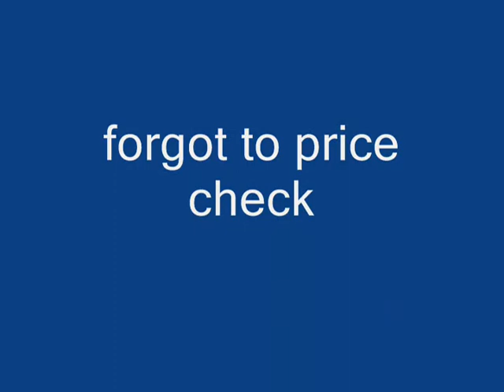Bonus Exp, Bandwagon Fans, School?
topic says it all